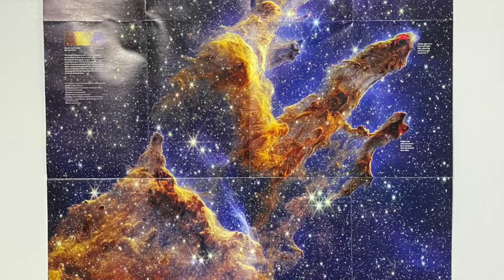Mark Boyce Commission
This is a visual explanation and celebration of a commission for Mark Boyce.